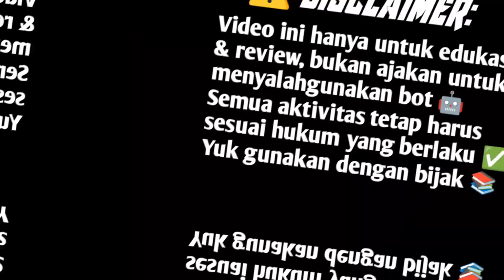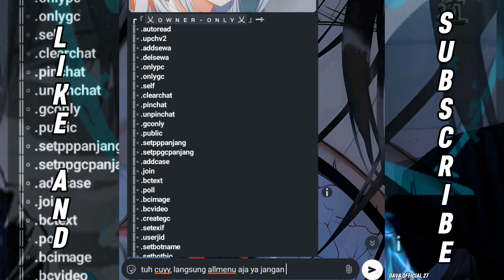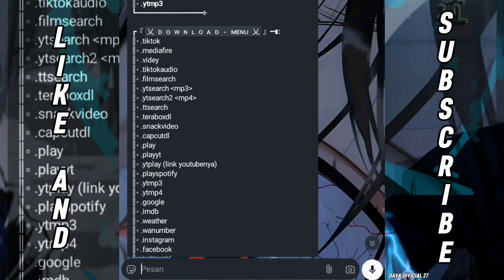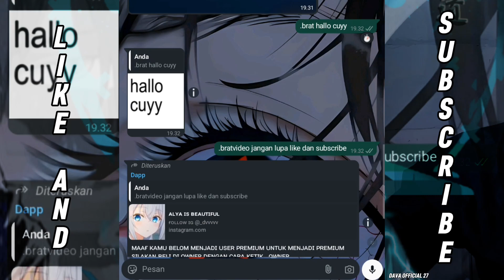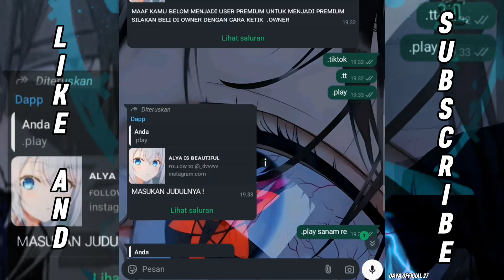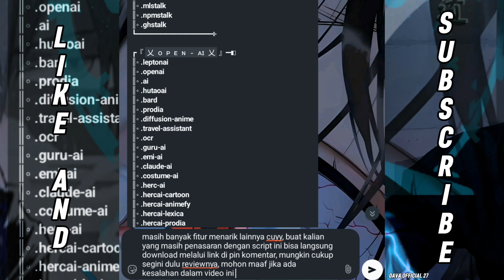SC BOT WA TERBARU!!! || ALYA BOT - MD || FITUR TERGACOR BANYAK BANGET!!! || COCOK UNTUK JAGA GROUP!!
Terima kasih buat kalian yang udah support channel ini!

Halo cuyy, di video kali ini gue bakal nge-review bot WhatsApp terbaru 2025 yang super lengkap, yaitu ALYA BOT - MD!
Bot ini sudah berbasis Multi Device (MD) dan punya banyak fitur menarik seperti downloader, sticker, confess, AI, game, dan masih banyak lagi!

Cocok banget buat kamu yang suka explore fitur unik dari bot WhatsApp, baik buat grup maupun chat pribadi.

CARA MENAMBAH VIEWS TIKTOK!!

Script Bot? Script Ini Tidak Dijual!
Hanya Review Saja. Untuk Script Bot Free, Bisa Langsung Join Saluran WhatsApp Yang Ada di pin komentar, Nanti Bakalan Upload Disitu Ya Cuyy🤩

Script Bot ada di pin komentar!

Re-edit2: ME